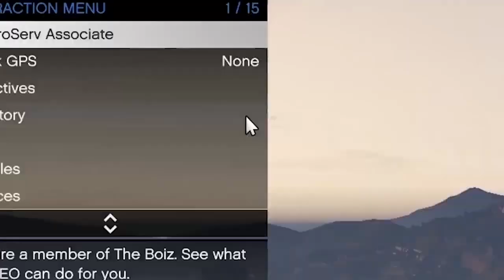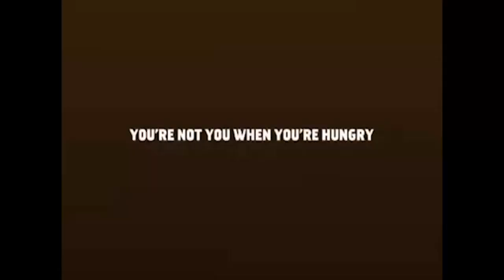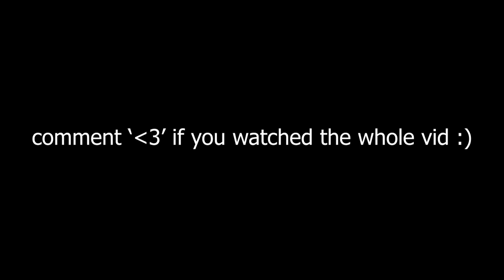Grand Theft Memes 5: Part 10 - try not to laugh (very hard)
This is the most funny memes i have created out of all of my youtube vids!!! PLEASE ENJOY!
(tiktok getting banned soon waaa)